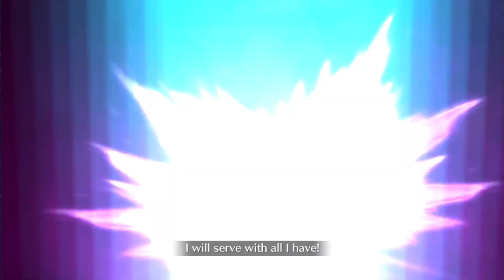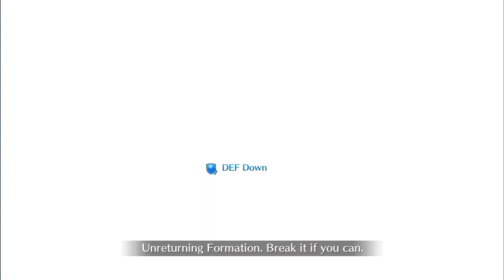[FGO] Orleans Memorial Quest - VS Gilles | ft. Magus Killer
Music in order:
Fate/Zero - Dogfight
Fate/Zero - This Day and Never Again
Fate/Zero - The battle is to the Strong